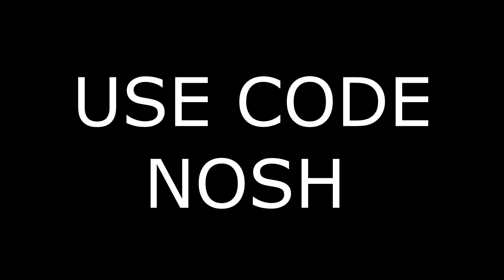Nosh | Highlights #6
Use my support a creator code "nosh" to Support me.

TYSM FOR 20K I LOVE ALL OF YOU ❤️
I wanted to get a video up for 20k so i rushed this next video will be better and longer ❤️